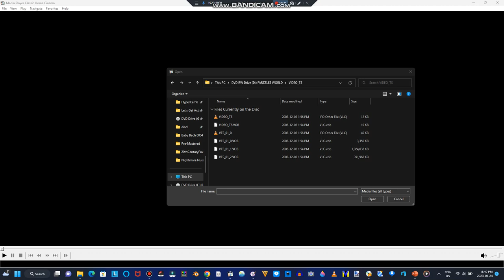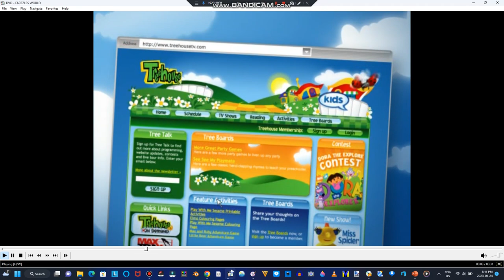Opening to Farzzle's World: Big Top Farzzle 2008 DVD